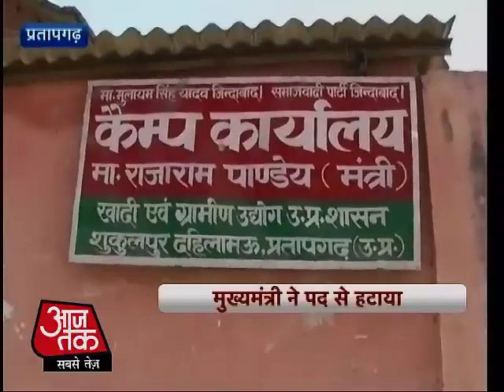मंत्री को भारी पड़ी बदजुबानी, छिन गई कुर्सी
बार-बार बेशर्म बोलों की वजह से यूपी के एक मंत्री की कुर्सी चली गई. शनिवार को मुख्यमंत्री अखिलेश यादव ने खादी एवं ग्रामोद्योग मंत्री राजाराम को बर्खास्त कर दिया. ऐसा उनकी एक अभद्र टिप्पणी की वजह से हुआ है.